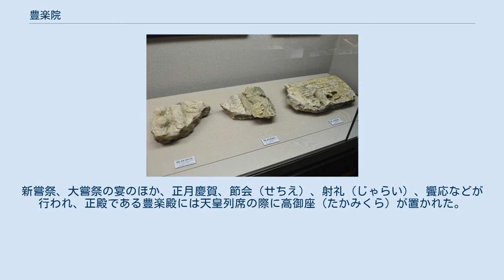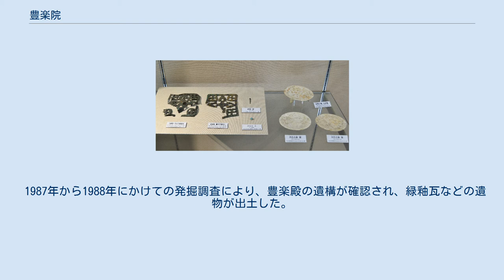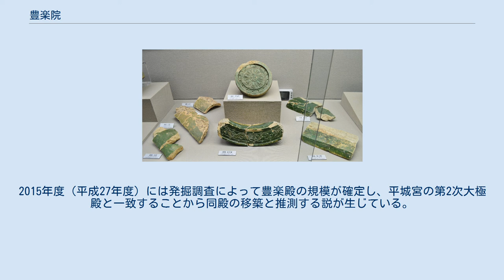豊楽院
平安宮 豊楽院跡（北西隅） 皇城大内裏地図。
左が豊楽院。
 寛延3年(1750)。
森幸安書写。
 豊楽院（ぶらくいん）は、平安京大内裏（平安宮）の院の1つ。
朝廷の饗宴に用いられた施設である。
 豊楽（ぶらく）とは和訓「とよのあかり」であり宴会を意味する。
豊楽院はその名の通り、饗宴施設として平安京遷都直後、大内裏の正庁である朝堂院の西側に隣接して造営された。
四方を築地で囲まれ、南に正門である豊楽門を構えていた。
新嘗祭、大嘗祭の宴のほか、正月慶賀、節会（せちえ）、射礼（じゃらい）、饗応などが行われ、正殿である豊楽殿には天皇列席の際に高御座（たかみくら）が置かれた。
朝廷の機能が徐々に内裏（天皇の私的住居）へ移行するに従って、朝廷の饗宴は紫宸殿で行われるようになり、その地位を低下させていった。
10世紀には廃墟同然のさまであったといわれ、1063年（康平6年）に全焼したのち、再建されることはなかった。
 1987年から1988年にかけての発掘調査により、豊楽殿の遺構が確認され、緑釉瓦などの遺物が出土した。
遺構は国の史跡に、出土品は重要文化財（考古資料）に、それぞれ指定されている。
 跡地とされる京都市中京区聚楽廻西町には「史跡平安宮豊楽殿跡」碑が建てられている。
2015年度（平成27年度）には発掘調査によって豊楽殿の規模が確定し、平城宮の第2次大極殿と一致することから同殿の移築と推測する説が生じている。
 平安宮豊楽殿出土品京都市考古資料館展示（他画像も同様）。